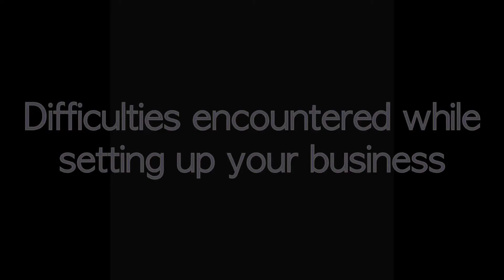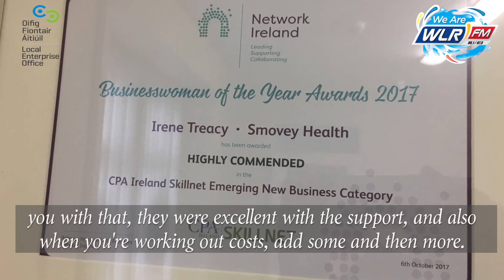Smovey Health - BizBoost 2017